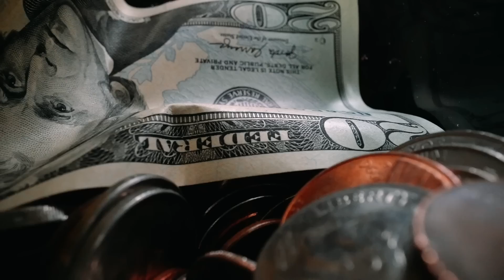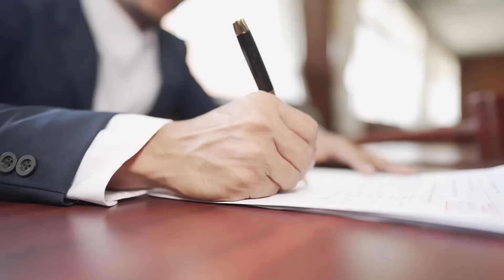The warden left her drunken husband in the cell with the hard-core convicts... In the morning...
Melanie frowned. She had never boasted about her job in her life, on the contrary, she had always tried to support her husband. But either someone was setting him against her, or he was setting himself so.
- Shan, could you stop it already? It is impossible to tolerate your drinking every day. Don't you disgust yourself?
Shannon hiccupped, tried to pour water into a glass from the faucet, but he spilled it all over. Then he threw the glass on the floor and almost fell down.
- Shut up! The man came home!
- He banged his fist on the table and still fell.
Melanie almost cried. Then she leaned toward her husband:
- Here's the thing, if you don't want a good way, we'll do this the hard way. - She grabbed the phone from the table. - Hello. Edward. Send a car to my house right away, and a couple of people who know how to keep their mouths shut.